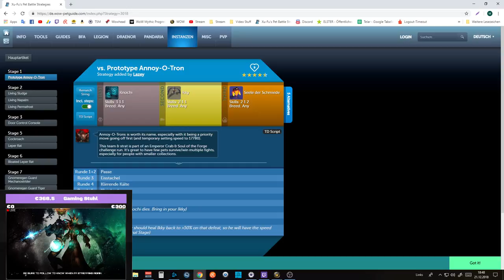Pet Battle Dungeon: Gnomeregan Guide + Belohnungen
Amazon (Games):